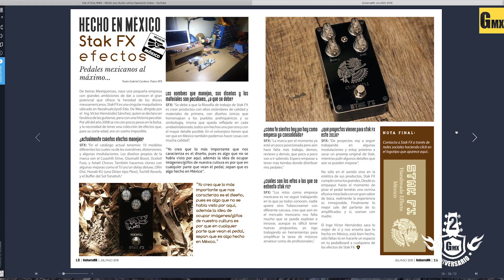Stak FX Hunab Ku OD por Revista GuitarraMX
En esta reseña de pedal, Gabo nos muestra el Hunab Ku hecho orgullosamente en tierras mexicanas por los chicos de Stak FX. Se trata de un Overdrive/Distorsión de buena salida, que está basado en el tono del clásico Marshall Plexi. Juzguen ustedes mismos.

Busca GuitarraMX en el Quiosco Joomag para leer todas nuestras ediciones digitales con novedades, entrevistas, reseñas, equipo, tutoriales, transcripciones y TABs. Sólo entra al Joomag de Gmx